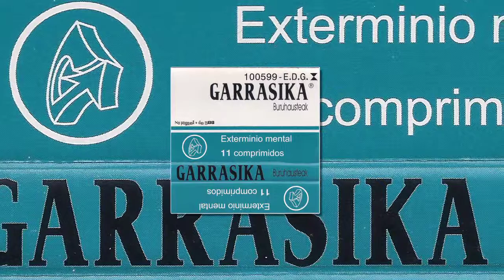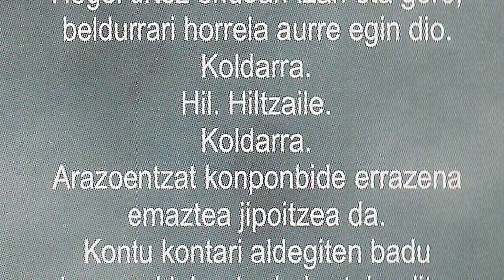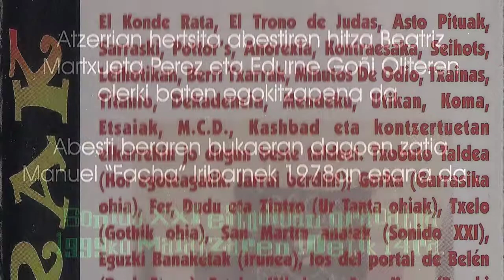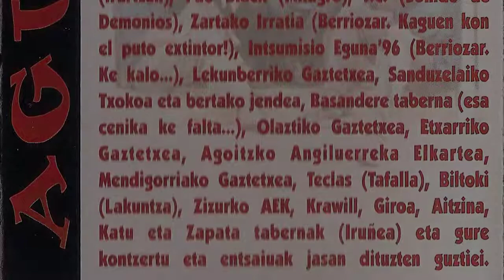GARRASIKA - 16 Labankada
Nafartar taldearen lehenengo maketa dugu "Buruhausteak". 1999 urtean grabatu zuten Sonido XII estudioetan honako formazioakin Dani (ahots nagusia), Ixaka (kitarra eta ahotsa), Mikel (kitarra), Alberto (baxua) eta Ander (bateria eta koroak). "16 labankada" abestian entzun daiteke nola egiten zuten nafartar hauek.